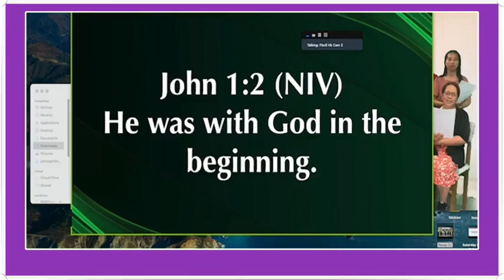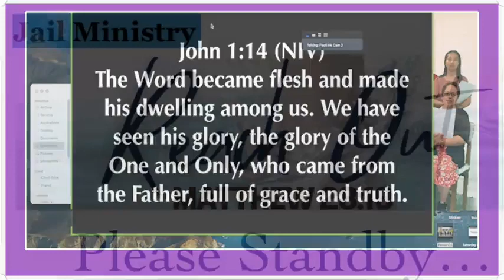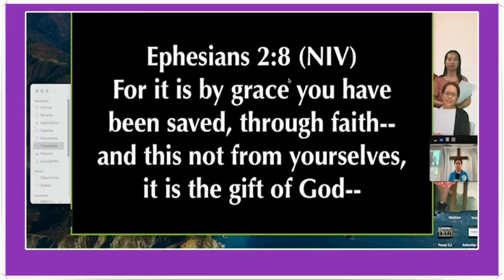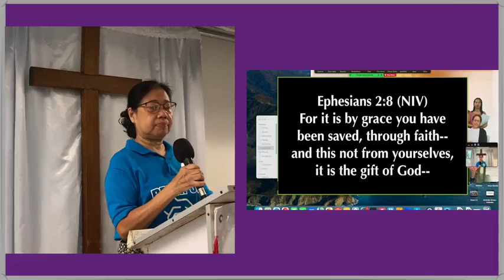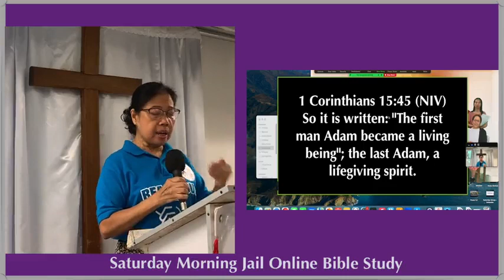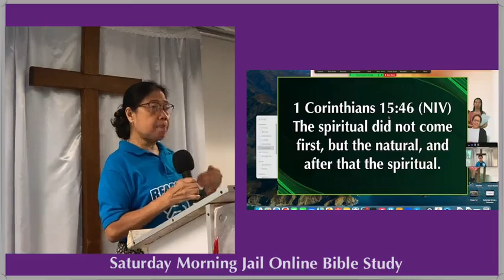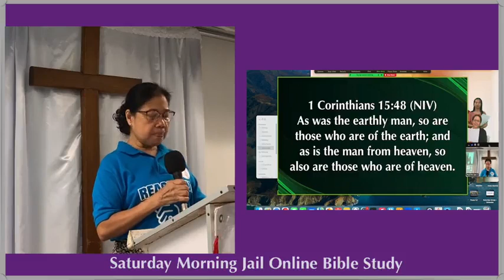Who is Jesus || Ptr. Sonia Marcos